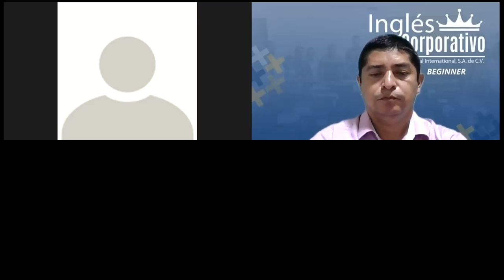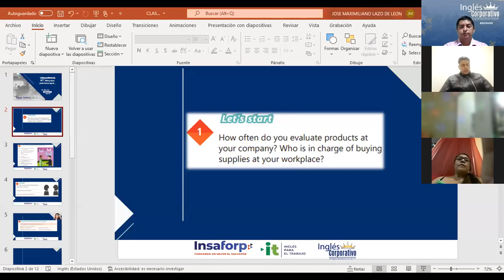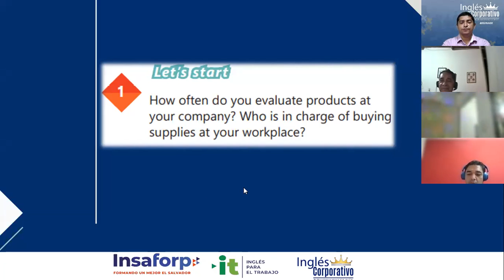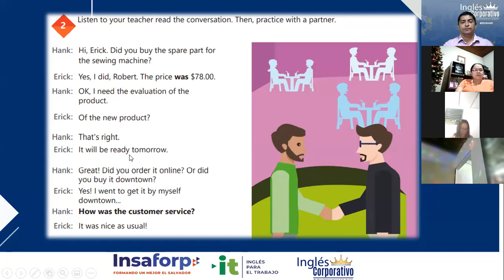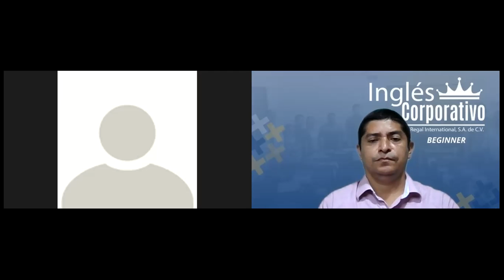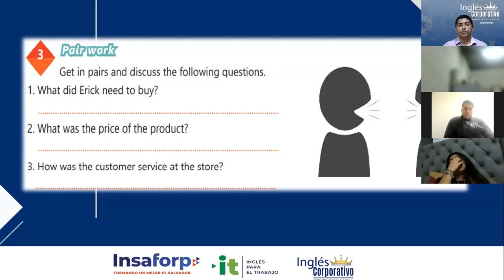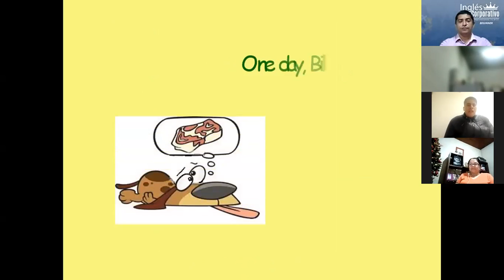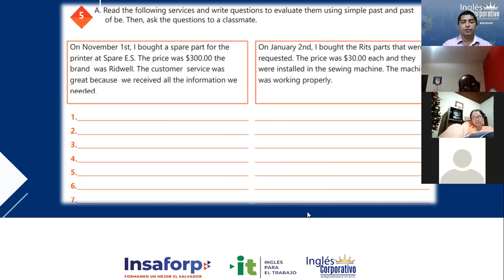Ingles Corporativo-Videoconferencia #17 Talking about performance reports